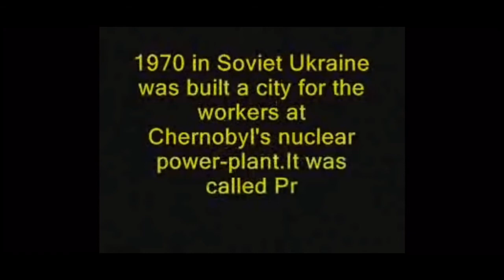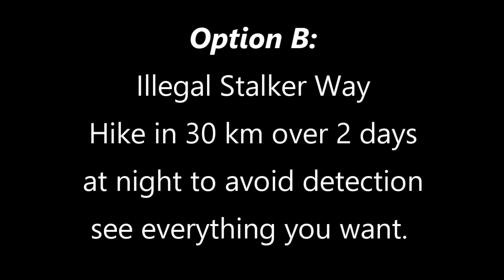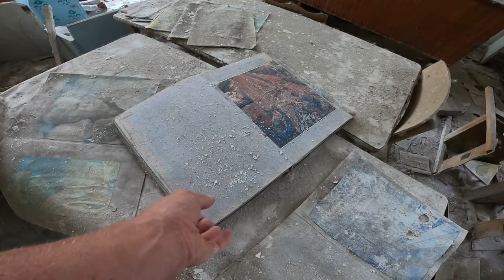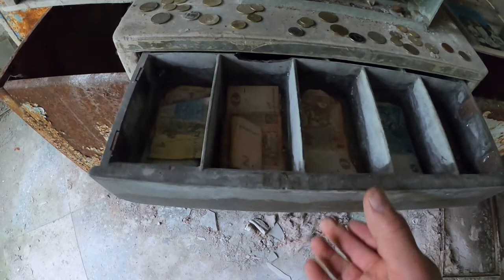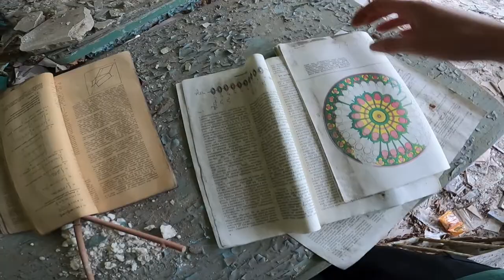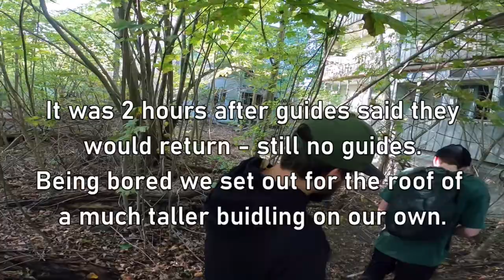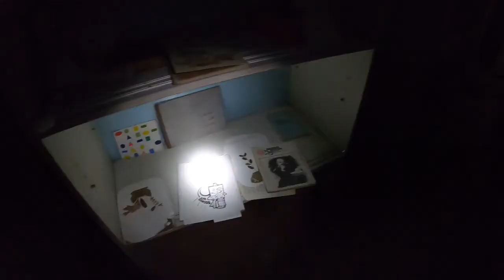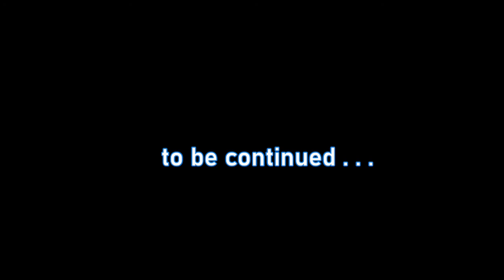Chernobyl exclusion zone, illegal sneaking in (part 2 of 3)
Part two of an epic adventure illegally backpacking into Pripyat over 5 days of exploring the abandoned city.

This part is our first full day Pripyat visiting many locations.